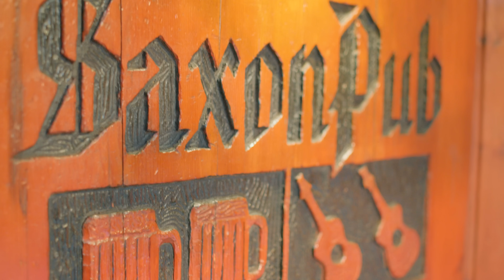Parker McCollum - Makin’ It Happen: Episode 1 – Lookin’ Back Now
Parker McCollum's Makin’ It Happen Series Episode 1 – Lookin’ Back Now

Music video by Parker McCollum performing Makin’ It Happen: Episode 1 – Lookin’ Back Now.